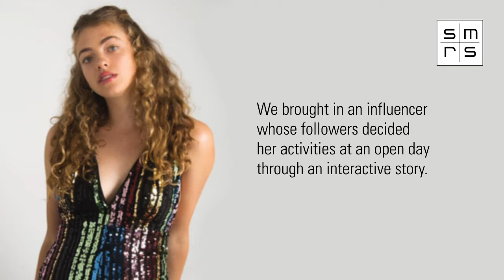CLIENT WORK: Solent University - video case study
Solent University wanted to drive awareness of their wide range of modern facilities.